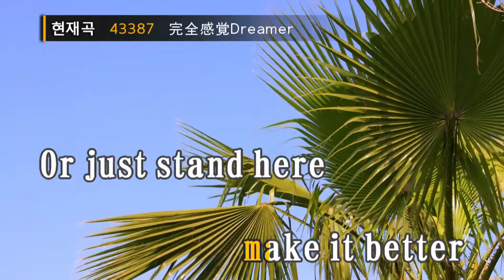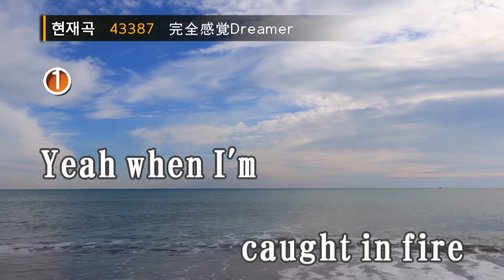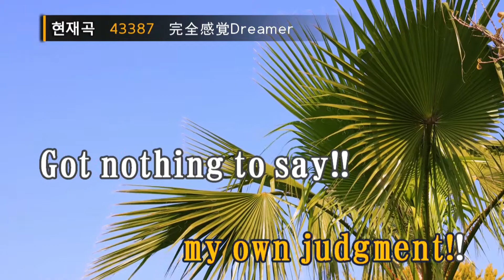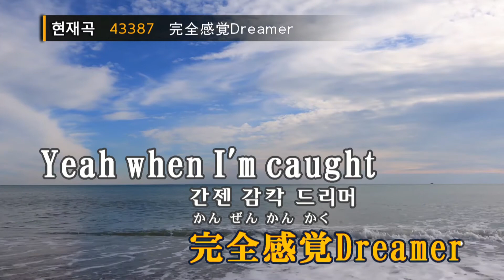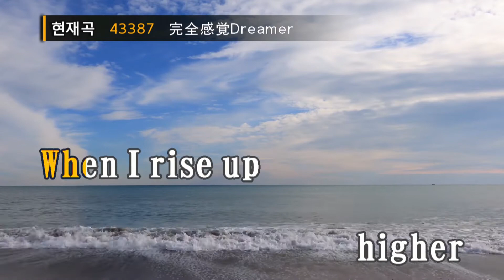칸젠칸카쿠 드리머 - 원 오크 록(完全感覚Dreamer - ONE OK ROCK) (KY.43387) / KY Karaoke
★ 곡 정보 ★
번호 : 43387
제목 : 完全感覚Dreamer
가수 : ONE OK ROCK
작사 : Taka
작곡 : Taka

Copyrightⓒkeumyoung